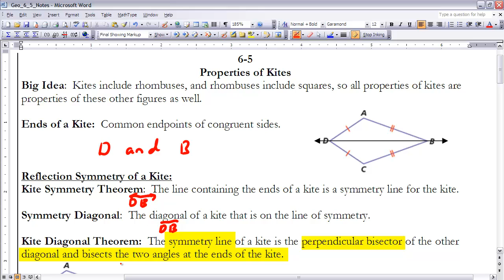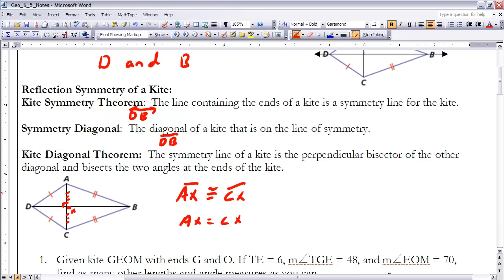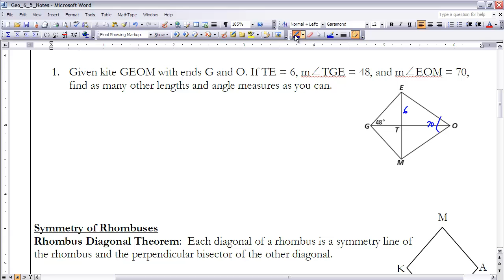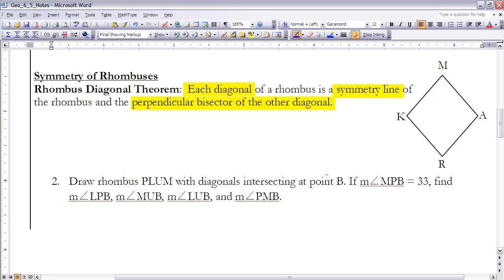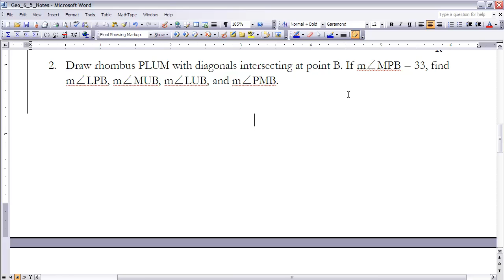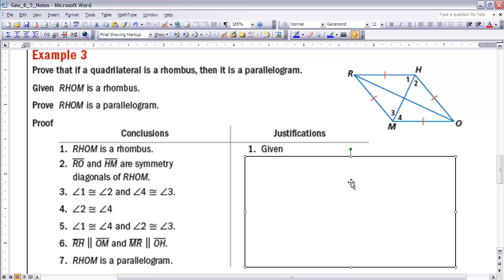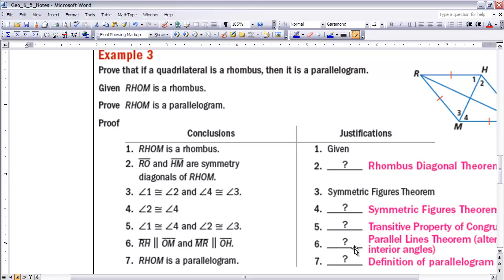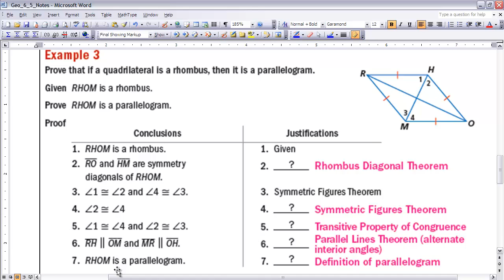Geometry 6-5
Notes for section 6-5 UCSMP Geometry